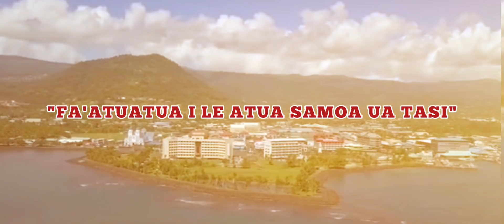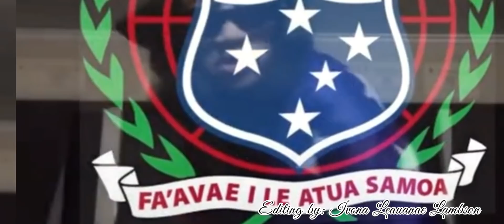"FA'ATUATUA I LE ATUA SAMOA UA TASI" Composed & Sung By: Dan Pelite. Featuring: Le La o Samoa.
Congratulations FAST!!!. Manuia lau Nofoaiga.

Please check out Davona's Music Production for more music..